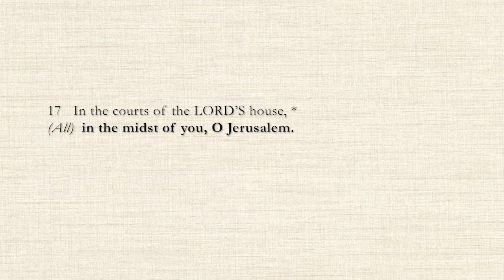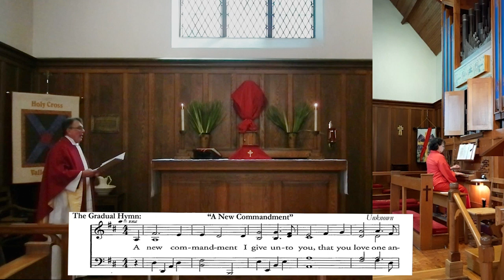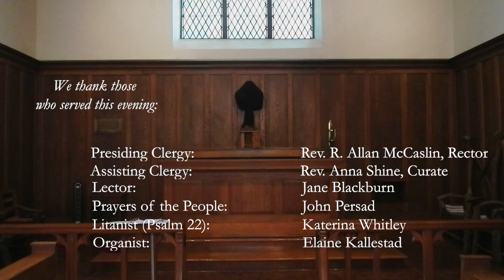Maundy Thursday - April 9, 2020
The Church of the Holy Cross
Valle Crucis, North Carolina

The Episcopal Church in the Vale of the Cross Since 1842

A “Virtual Worship Celebration” of
THE LITURGY FOR MAUNDY THURSDAY

Foot Washing & Holy Eucharist
7:00 pm